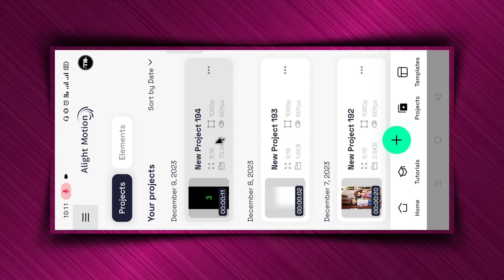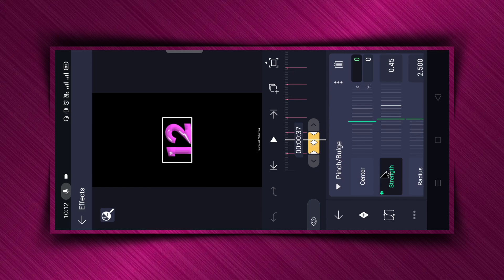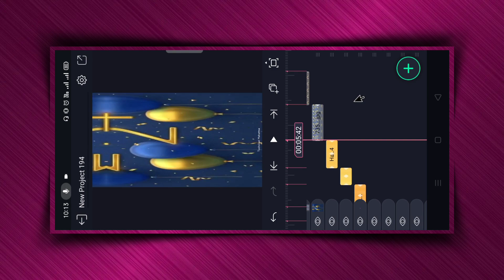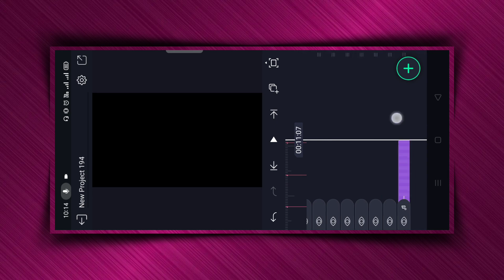Happy new year 2024 video editing | Instagram viral happy new year video kaise banaye